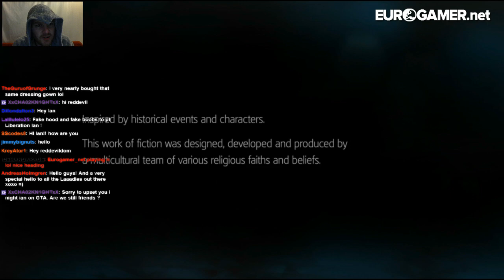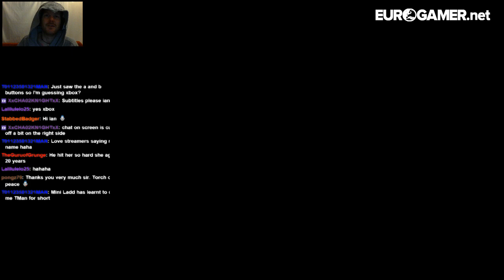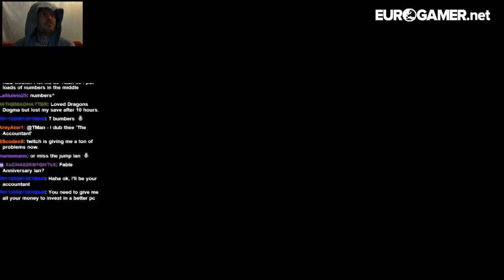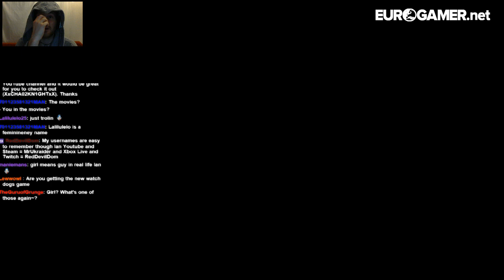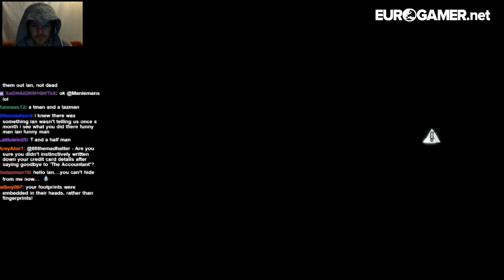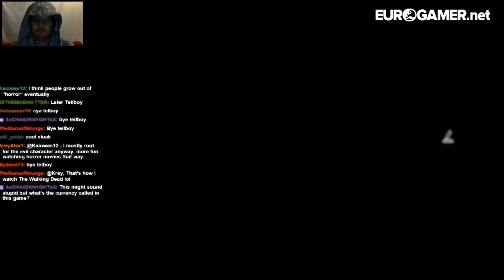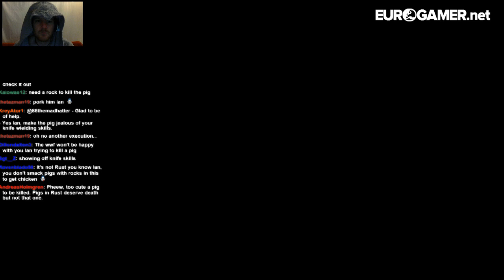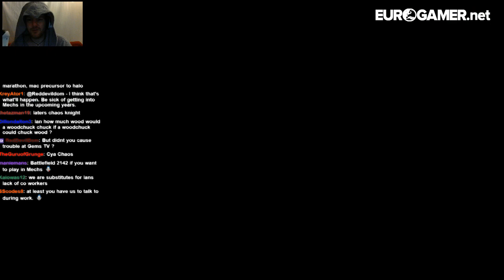Assassin's Creed: Liberation HD - Eurogamer Let's Play LIVE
'Ave a look at Aveline in the Xbox 360 version of the Playstation Vita games Assassin's Creed III Liberation. While live. And interactive. 'Ave it!